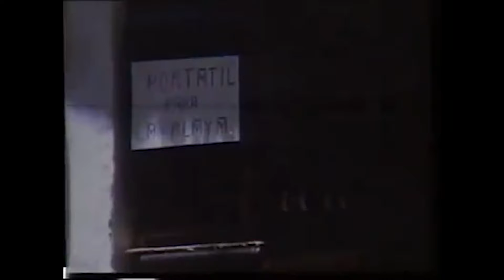La Trinidad — Las venas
Primer adelanto de El Peligro EP, por La Trinidad.
Disponible a partir del 6 de junio de 2018.

Grabado, mezclado y masterizado en Fonorraptor (Madrid)

Imágenes del barrio de La Trinidad (Málaga), años 70.